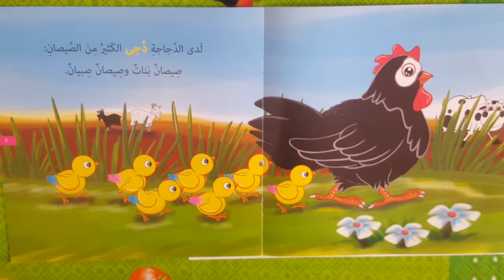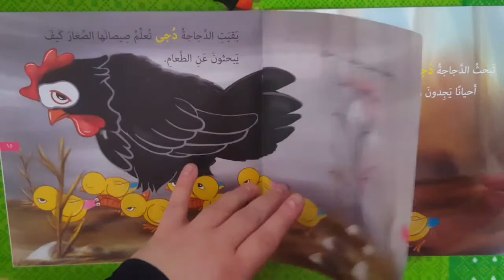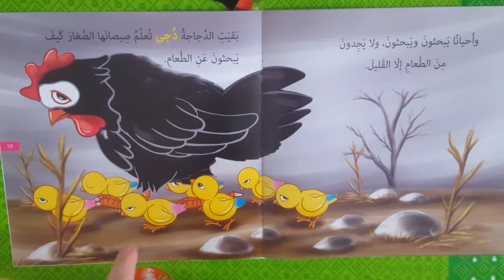قصة(عائلة الدجاجة دجى) سلسلة النبات الحسن